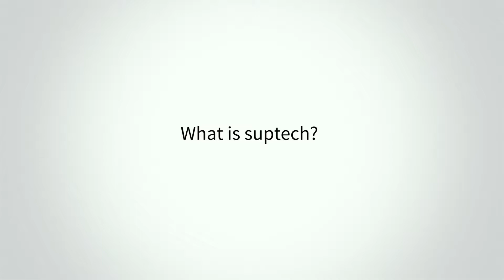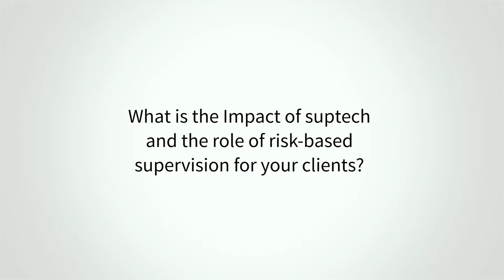2018 10 02 What is SupTech